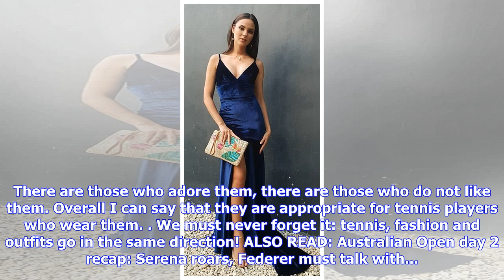Australian Open day 3 recap: victories, surgeries and outfits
The third day of the Australian Open gave us many options and a surprise. Confirmations arrived from the top players involved on the courts. Roger Federer, Rafael Nadal, Marin Cilic, Grigor Dimitrov, Angelique Kerber, Maria Sharapova, Caroline Wozniacki and Sloane Stephens reached the third round. Out Kevin Anderson, against NextGen Frances Tiafoe. Serena Williams has never been banal in the choice of her outfits. The US has received criticism and praise in the past on this issue. She herself ta...